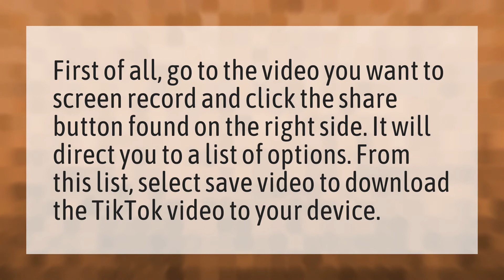Can you screen record a Tik Tok?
TikTok Shared Video • Can you screen record a Tik Tok?